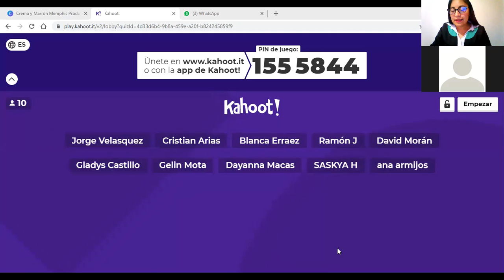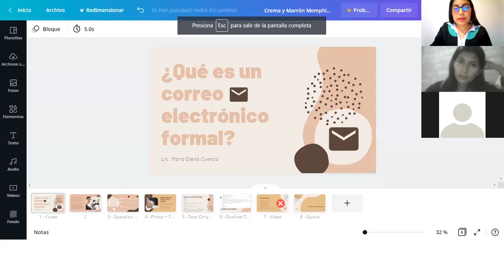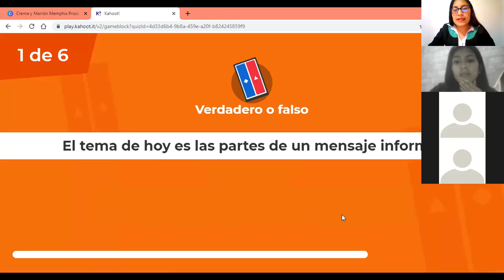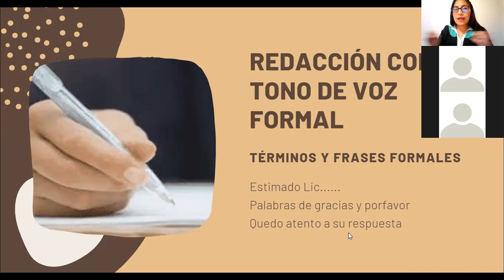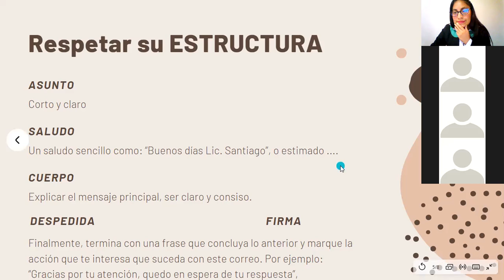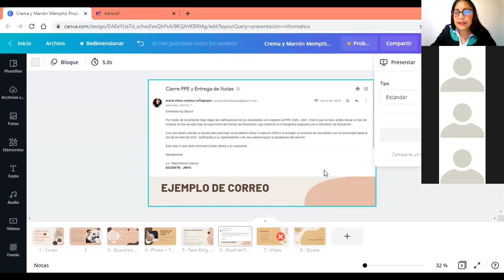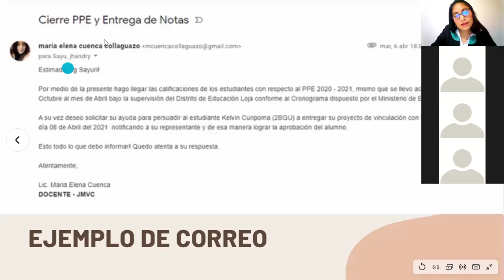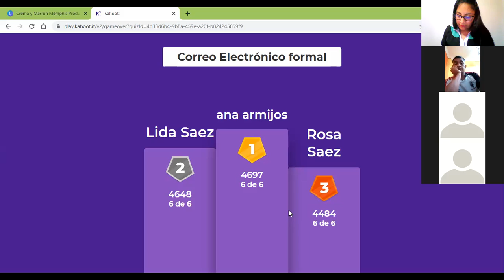Tutoría 13 05 2021